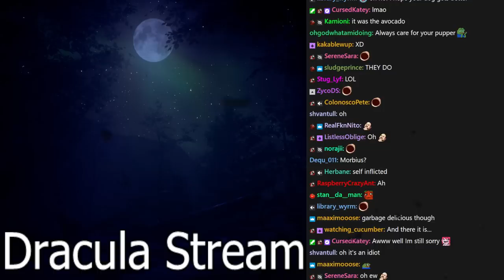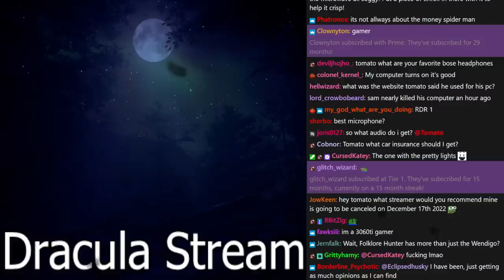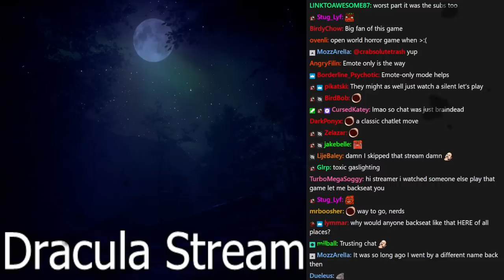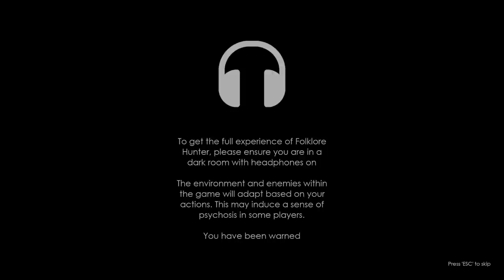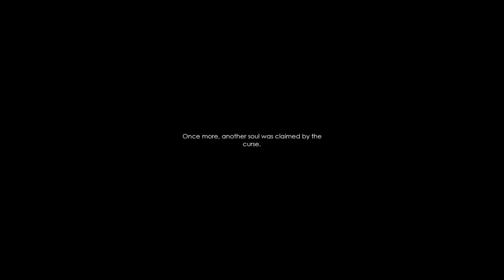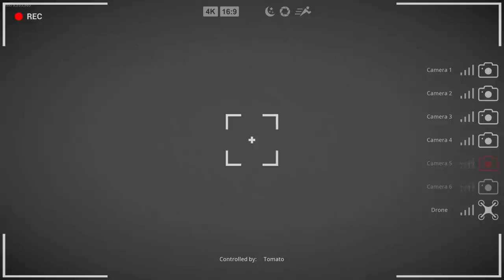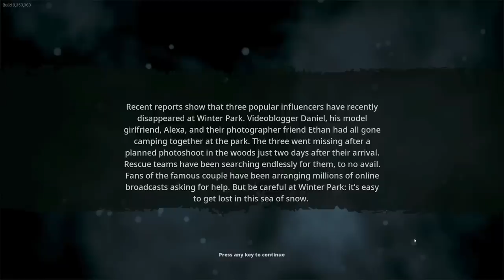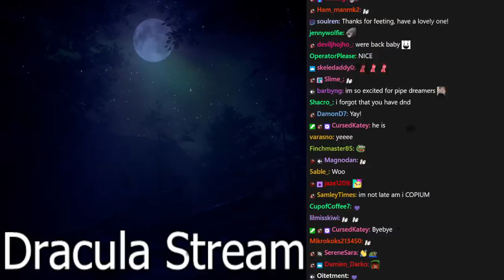[Tomato] : Folklore Hunter/Bigfoot : i WILL punch dracula in the throat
Tomato plays Folklore Hunter/Bigfoot
Air Date. ➤ Dec 1, 2022

0:00:00 Intro Music
0:00:39 Intro
0:43:26 Folklore Hunter
2:48:05 Bigfoot